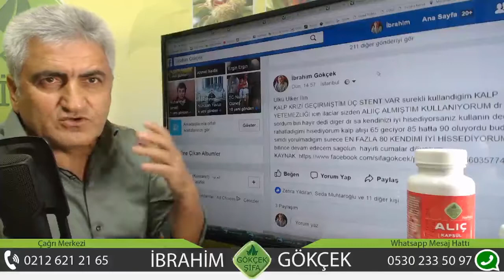Kalp Zafiyeti Tedavisi, Alıç ile Kalp Zafiyetinin Tedavisi, Kalp Krizi Geçirenlerin Tedavisi,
Kalp Zafiyeti Tedavisi, Alıçın Faydaları, Alıç Türleri, Alıç ile Kalp Krizinin Tedavisi, Alıç ile Kalp Zafiyetinin Tedavisi, Kalp Krizi Geçirenlerin Tedavisi, Kalp Zafiyetinin Tedavisi, Bitki Bilimci ve Araştırmacı Yazar İbrahim Gökçek ALIÇ Forte, Kalp Deliği Tedavisi,